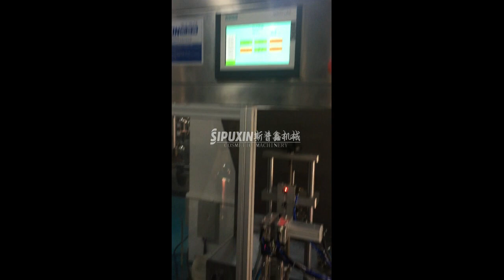2 heads servo filling capping line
2 heads servo filling capping line

Our modern factory in Yangzhou occupies 10000+ square meters, Guangzhou office occupies 6000+square meters, we have advanced manufacturing and testing equipment, such as highly precise cutting, drilling,. tapping, shearing, bending, polishing,sprayer painting machine. Through CAD computer-aided and 3D dynamic simulation, we are capable of optimizing the effect of the whole production process, easily making clients clear about the whole project, and bringing clients professional, innovative and perfect product effect. Our professional sales team is able to help you select the most suitable model equipment, 500 designs in modern showrooms for you to choose. And we are able to customize new equipment according to your special request.